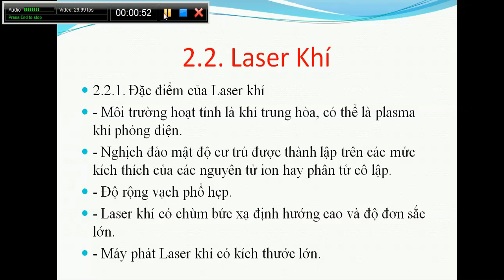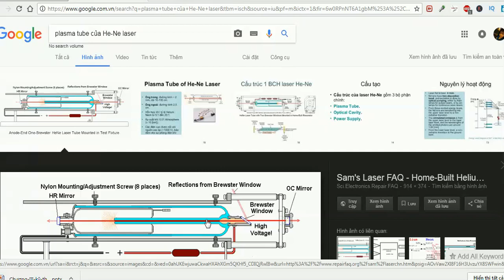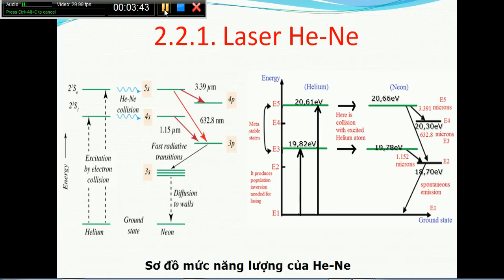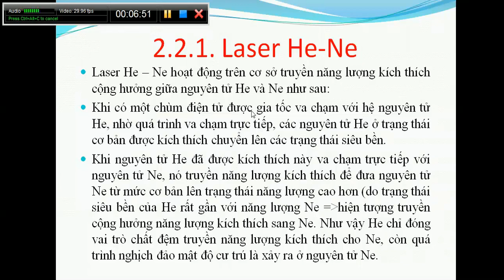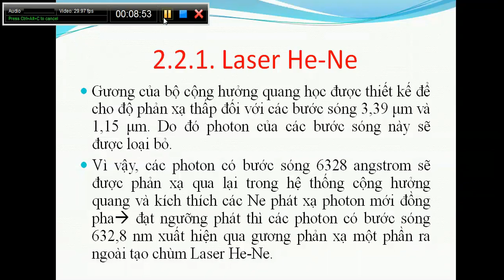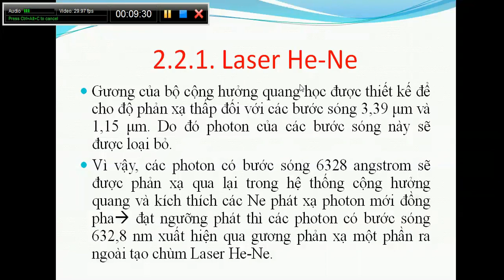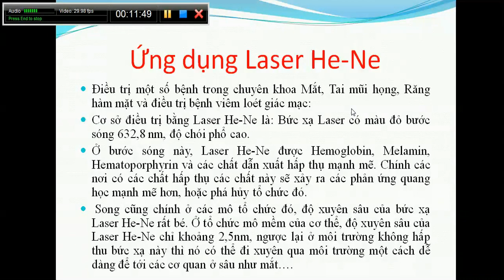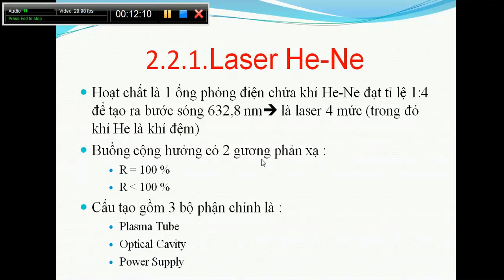Laser khí-laser He-Ne-Nguyễn Công Trình-laser trong y tế-Helium Neon laser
Laser khí-laser He-Ne-Nguyễn Công Trình-Helium Neon laser-laser trong y tế-How a Helium-Neon Laser Works
vấn đề khác :laser bán dẫn,tia laser là gì